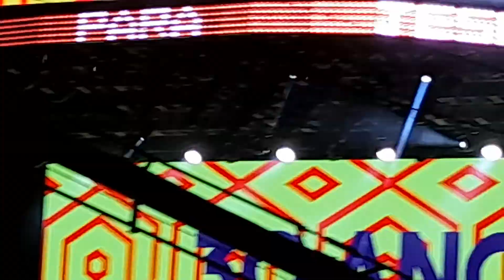THALES ROBERTO SHOW DA MARCHA 2022